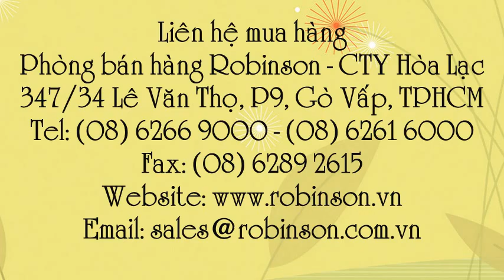Hạt hoa dừa cạn rũ - VINCA TRAILING VIN002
Liên hệ: Phòng bán hàng Robinson - Cty Hòa Lạc Tel: - Giống bông dừa cạn rũ màu trắng, Giống hạt bông dừa cạn rũ, Giống bông dừa cạn rũ, Giống bông dừa cạn, Giống bông dừa , Giống hoa dừa , Hạt hoa dừa, Giống hoa dừa cạn màu trắng , Giống hạt hoa dừa cạn màu trắng, Giống hạt hoa dừa cạn , Giống hạt hoa dừa , Giống hoa dừa cạn - VINCA TRAILING, Giống hoa dừa cạn VINCA TRAILING, Giống hoa dừa cạn, Hạt giống hoa dừa cạn rũ VINCA TRAILING , Hạt giống hoa dừa cạn rũ, Hạt giống hoa dừa cạn , Hạt giống hoa , Hạt hoa giống, Hạt hoa , Hoa Dừa Cạn Rũ - VIN002 , Hoa Dừa Cạn Rũ - Mediterranean White, Hoa Dừa Cạn Rũ - VIN002 Mediterranean White, Hoa Dừa Cạn Rũ - VINCA TRAILING , Hạt giống Hoa Dừa Cạn Rũ - VINCA TRAILING, Hạt giống Hoa Dừa Cạn Rũ - VINCA TRAILING - VIN002 Mediterranean White